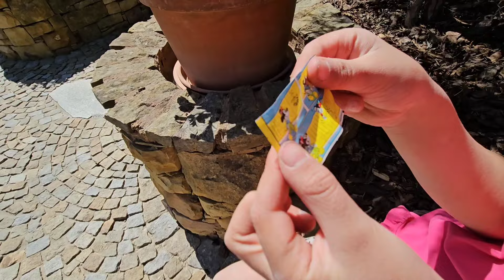17 maja 2024